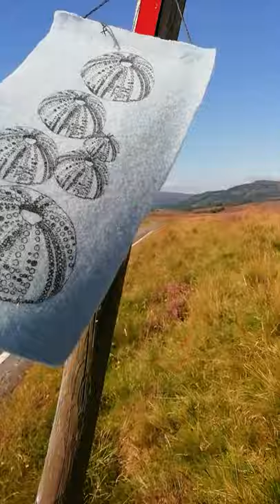Sea Urchins by Roobedo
Harris tweed hangings hand screen printed with original sea urchin drawings. Available at Roobedo.com